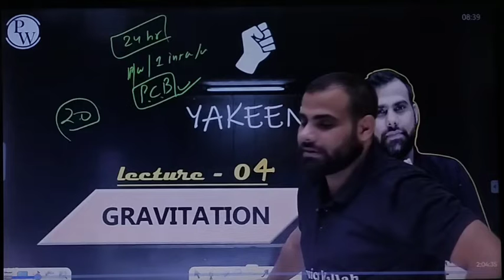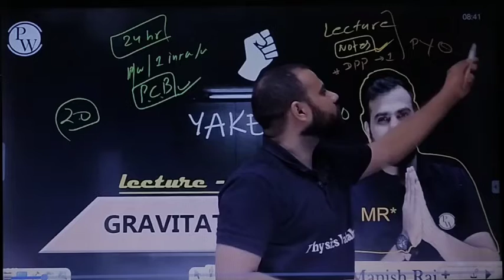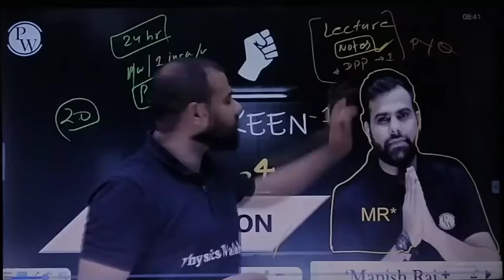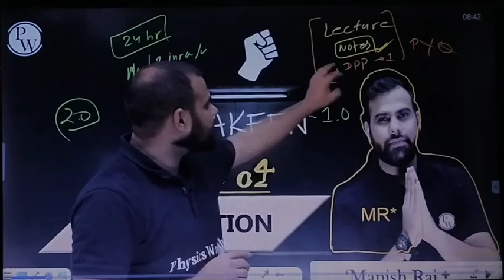सिर्फ इतना कर लो Slection की Guarantee मैं देता हूं physicswallah mr sir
सिर्फ इतना कर लो Slection की Guarantee मैं देता हूं physicswallah mr sir 12 Hour Study Motivation 🔥 physicswallah neet ‎@Unique Motivation Wallah
unique motivation wallah
physicswallah foundation
True words
True lines
motivational talk
motivational vedio
alakh sir
alakh pandey
alakh panday
pankaj sir
mr sir
sachin Sir
tarun sir
sarvesh sir
Amit sir
rajwant sir
dolly ma'am
samapti ma'am
aashima ma'am
Anushka ma'am
md sir
manish Raj sir
manish Dubey Sir
yakeen batch
paryas batch
lakshya batch
Arjuna batch
Rohit sir
pankaj sirneet
neet motivation
neet 2022
neet 2023
neet ug
neet motivational video
neet strategy
pw motivation
iit motivation
neet study
neet aspirant
jee 2024
jee 2023
# ncert wallah
physics wallah
sachin sir motivation
PW pupils
PW emotion
PW diciple
PW motivation

neet
neet motivation
mbbs
neet 2022
neet 2023
pw
jee
neet ug
neet motivational video
chemistry
neet strategy
physics
next
shorts
pw motivation
biology
iit motivation
neet study
neet aspirant
jee 2024
jee 2023
ncert wallah
aiims
physics wallah
sachin sir motivation
unique motivation wallah
alakh sir
physics wallah
PW legend talk
sarvesh sir
alakh pandey#physicswallah
unique motivation wallah
physicswallah foundation
True words
True lines
motivational talk
motivational vedio
alakh sir
alakh pandey
alakh panday
pankaj sir
mr sir
sachin Sir
tarun sir
sarvesh sir
Amit sir
rajwant sir
dolly ma'am
samapti ma'am
aashima ma'am
Anushka ma'am
md sir
manish Raj sir
manish Dubey Sir
yakeen batch
paryas batch
lakshya batch
Arjuna batch
Rohit sir
pankaj sir